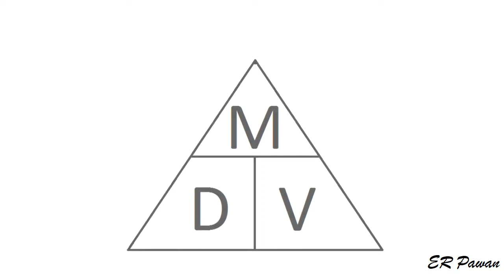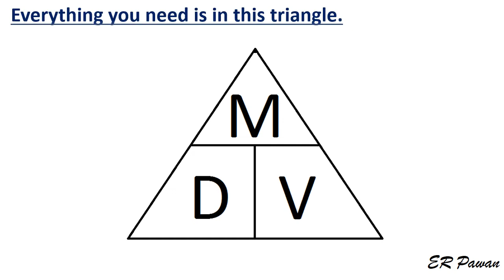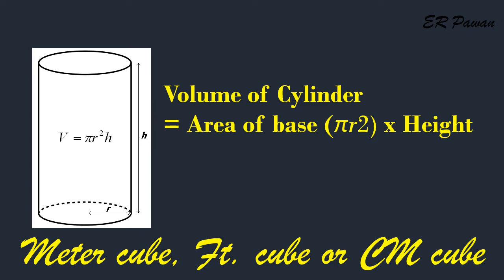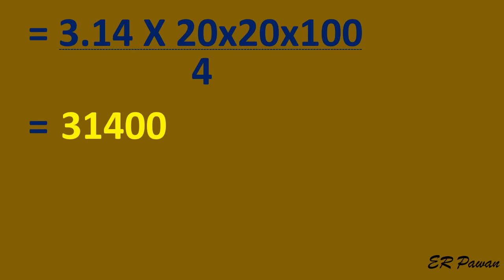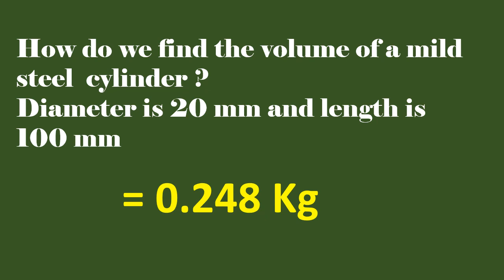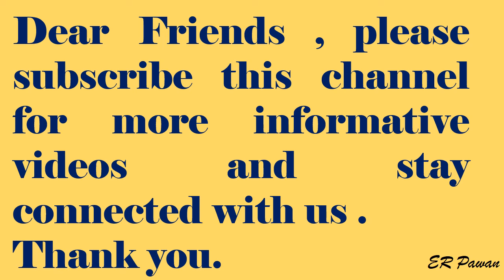How to Calculate Weight of Steel Bar in Kg || How to Calculate Weight of Mild Steel Plate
Calculation of Weight of Various Metals.